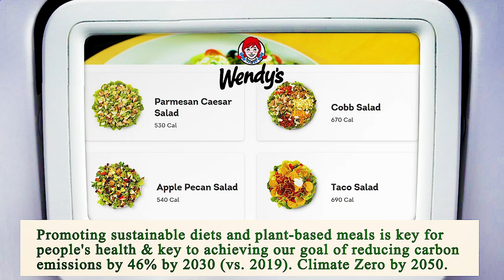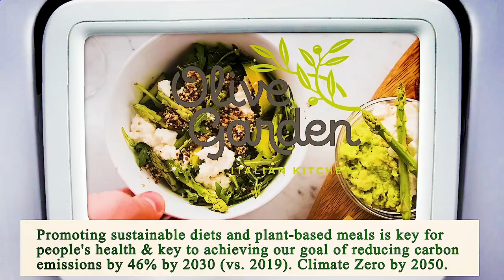Nearest Restaurant from Me - Nearest Restaurants from Me - Phoenix 85022, Maricopa County, AZ, US